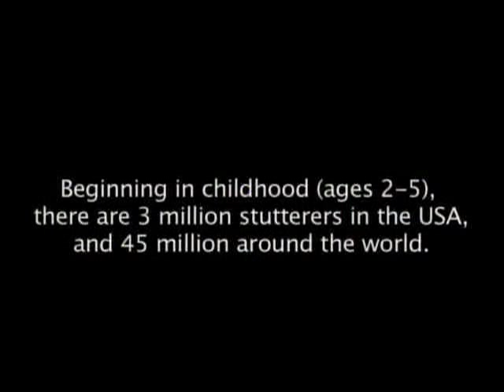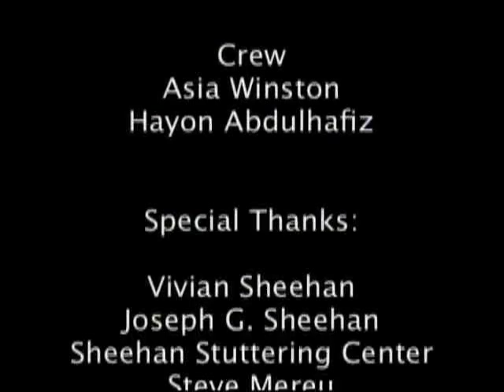The Tip of the Iceberg - A Short Documentary About Stutterers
Why do people stutter? Fellow stutterers discuss why they stutter, and what Vivian Sheehan suggests they do about it.